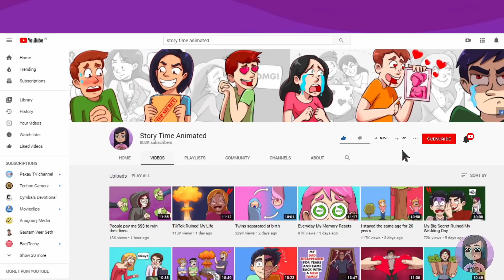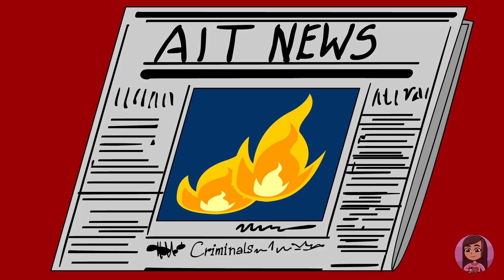Ich habe mich selbst zur Adoption freigegeben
Haben Sie manchmal das Gefühl, dass Sie den Menschen, mit denen Sie zusammenleben, nicht vertrauen können, aber Sie wissen einfach nicht, warum? Ich lebte mit meiner Mutter und meiner älteren Schwester Jenny zusammen. Ich war vierzehn Jahre alt und hatte meinen Vater nie kennen gelernt. Meine Mutter erzählte mir immer, dass er bei einem verrückten Unfall starb, als ich noch ein Baby war. Immer, wenn ich sie um eine Erklärung bat, sagte sie mir, dass die Details zu schrecklich seien, um sie zu beschreiben.

Obwohl wir in einem Alleinerziehenden-Haushalt lebten, hatten wir eine Menge Geld. Unser Haus war riesig und ich durfte mir alles kaufen, was ich wollte. Ich hatte eigentlich kein Taschengeld - ich konnte einfach an die Handtasche meiner Mutter gehen und mir nehmen, was ich wollte - einschließlich ihrer Kreditkarten. Ich hatte keine Ahnung, woher unser Reichtum kam, und ich habe ihn nie in Frage gestellt. Meine Mutter arbeitete nicht und verbrachte die meiste Zeit damit, die Bediensteten herumzukommandieren und am Pool zu faulenzen.

Wie auch immer, wo war ich?

Ich wuchs verwöhnt auf, aber ich war nicht so herablassend wie die reichen Kinder, die Sie vielleicht in den Filmen gesehen haben. Ich hatte ganz normale Freunde, die nicht so reich waren wie ich, und ich gab ihnen alles, worum sie baten.

Alles war gut und das Leben war ein Kinderspiel, bis ich eines Tages früh von der Schule nach Hause kam. Ich sah eine mollige, rothaarige Frau in einem engen, lila Kleid an meiner Haustür stehen. Sie roch nach Alkohol und als ich näher kam, bemerkte ich, dass ihr Lidschatten über das ganze Gesicht verschmiert war. Ich wollte lachen.

"Oh, Gott sei Dank, du bist hier, Liebes! Ich habe den ganzen Nachmittag darauf gewartet, dich zu sehen! Deine verkommene Mutter will die Tür nicht öffnen. Sie hat den Dienern gesagt, sie sollen mich wegschicken!", sagte sie.

"Wer sind Sie?" fragte ich verblüfft.

"Oh Liah, Liebling, ich bin deine Tante Brenda. Die Schwester deines Vaters. Deine Mutter mag mich nicht. Deshalb haben wir uns auch nie getroffen. Aber ich habe genug von ihren dummen Regeln. Sie ist eine furchtbare, furchtbare Frau.", sagte sie und bekam Schluckauf. Sie war eindeutig betrunken.

"Könnten Sie bitte nicht so unhöflich über meine Mutter sprechen?" sagte ich wütend.

In diesem Moment sah ich das Gesicht meiner Mutter am vorderen Fenster erscheinen.

"Liah, komm sofort rein! Brenda, verschwinde von meinem Grundstück, oder ich rufe die Polizei!", schrie sie.

"Hier, nimm das. Bewahre es gut auf", sagte meine betrunkene Tante und drückte mir einen Post-It-Zettel in die Hand. Ich steckte ihn in meine Tasche, während meine Mutter ihren Lärm fortsetzte.

"LIAH I SAID GET INSIDE!", schrie meine Mom.

Ich öffnete die Tür und schloss sie schnell hinter mir ab.

"Mom, ich wusste nicht, dass ich eine Tante habe. Wieso hast du mir noch nie von ihr erzählt?" fragte ich.

"Sie ist verrückt und sie ist nicht wichtig! Die Familie deines Vaters hat mich nie gemocht. Ich hasse sie alle! Hör auf, so viele Fragen zu stellen. Geh auf dein Zimmer!", schrie meine Mutter.

Ich hatte sie noch nie so wütend gesehen, also rannte ich in mein Zimmer und blieb dort, bis es dunkel war.

Nach dem Abendessen erinnerte ich mich an den Zettel von meiner Tante. Ich kramte in meiner Tasche und holte ihn heraus. Es stand nur eine Nummer darauf und für eine Weile war ich verwirrt. "Hmm. Vielleicht ist es eine Telefonnummer?" dachte ich. Ich holte mein Telefon und wählte es sofort.

"Hallo?", sagte eine männliche Stimme am anderen Ende.

"Hallo. Meine Tante hat mir diese Nummer gegeben. Wer sind Sie?" fragte ich.

"Oh mein Gott. Ist da Liah?", fragte er.

"Ja. Woher weißt du, wer ich bin?" Ich antwortete.

"Ich bin es, Liah. Papa. Ich bin dein Vater.", sagte er.

"Ist das eine Art Scherz? Mein Vater ist tot." Ich sagte